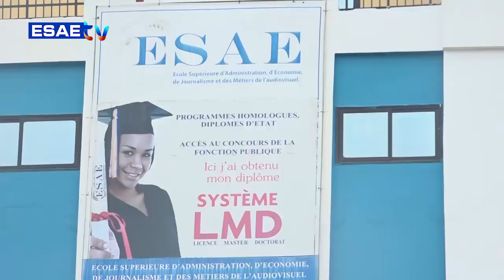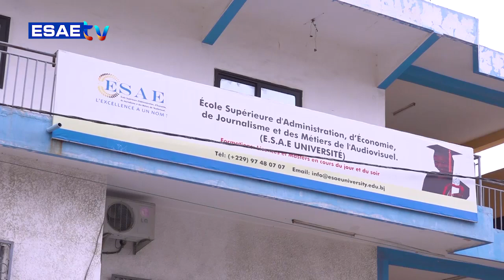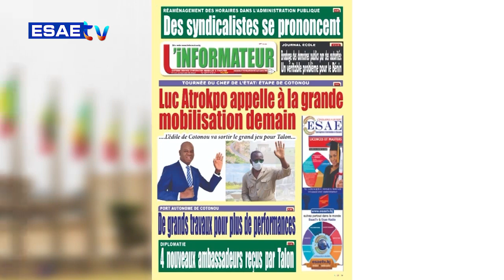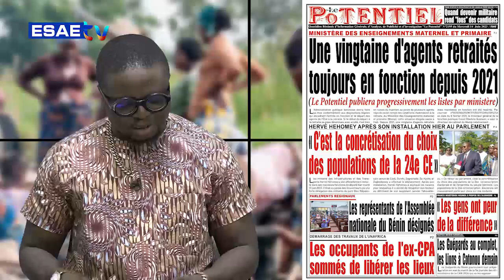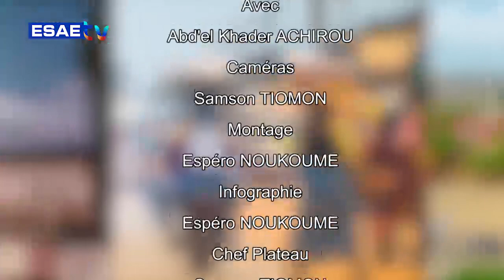FREE MATIN DU 14 JUIN 2023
Vous suivez sur * votre émission d’information et de divertissement *’’FREE MATIN’’ de ce MERCREDI 14 JUIN 2023*